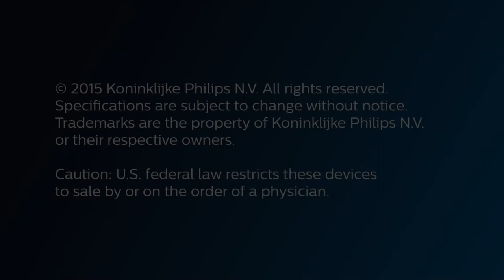Individ som har ett sömnapné-anfall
Sömnapné-anfall